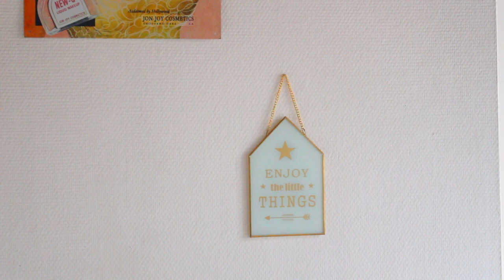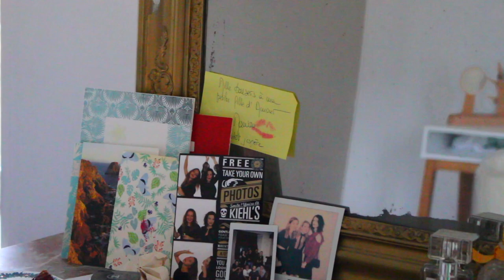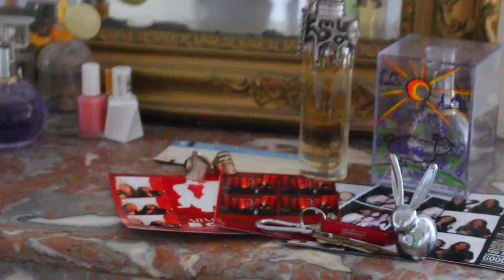APPARTEMENT TOUR 2018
YOOO VIENS ME VISITER DE L'INTÉRIEUR...

La réduction s'applique automatiquement dès que vous réserverez votre premier séjour.

Ma caméra : T5i de Canon (objectif 18-55mm)
Je monte avec Final Cut Pro.

MES CHEVEUX : J'ai refait ma couleur "brun violine" chez Claude Tarantino. J'ai été coiffée par Emmanuelle. Il existe un salon à Metz, Rombas et Nancy. Vous avez -20% en y allant de ma part.

ET VOUS AVEZ -10% AVEC LE CODE ALLY10 (valable perpétuellement).

Allez, kiss kiss love les nazes,

Allison